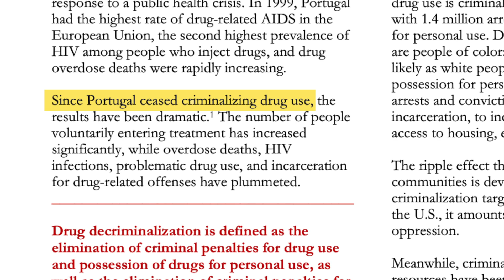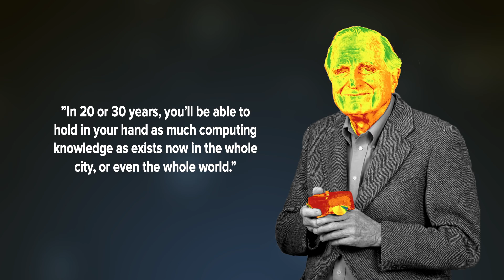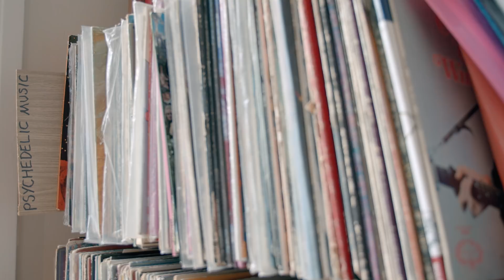Programming on LSD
Have you ever wondered what it’s like to be high on LSD while programming? We travelled to Lisbon to find out for you!
In this mini-doc, a full-stack developer living in Lisbon experiments with LSD (acid) while coding. He along with Dr Ben Sessa (psychedelics expert) explain the impacts and creative benefits LSD can provide when taken in small doses.

Honeypot is a developer-focused job platform, on a mission to get every developer a great job. Wanna see what we're all about? Visit honeypot.io to find a job you love.